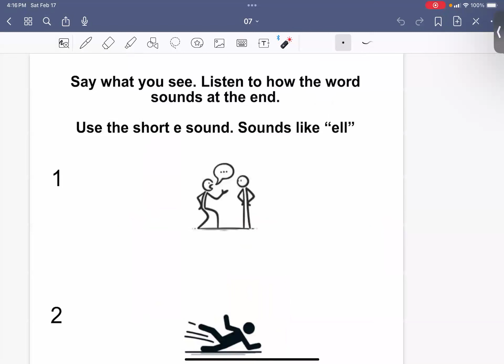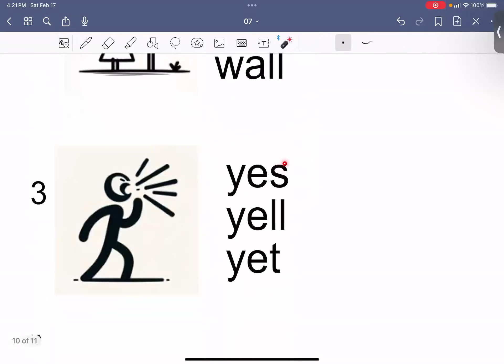Words World: Lesson 7: Phonics Worksheets Rhyming "ell" words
This video provides phonics instruction in words that end in "ell" like sell and tell.

Download the worksheet to your tablet for multiple uses.

Goodnotes is an excellent app to use to download the worksheet on to your tablet.